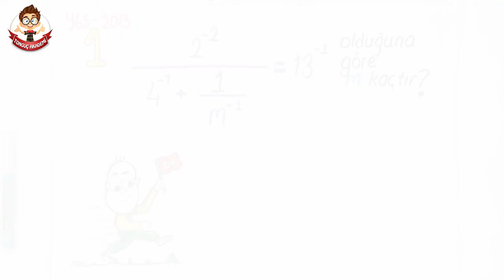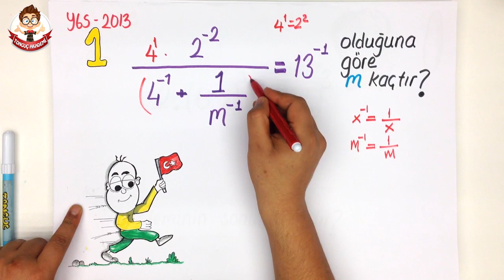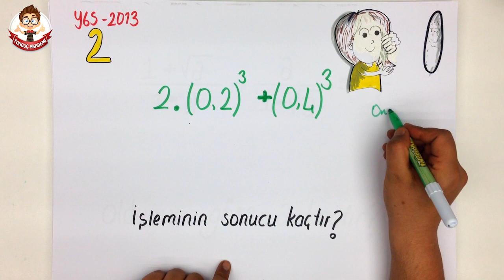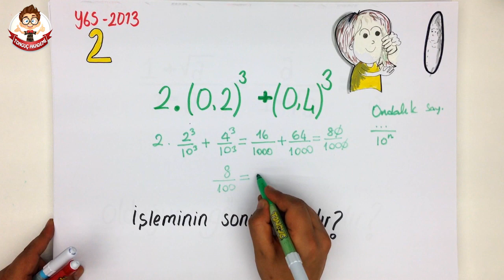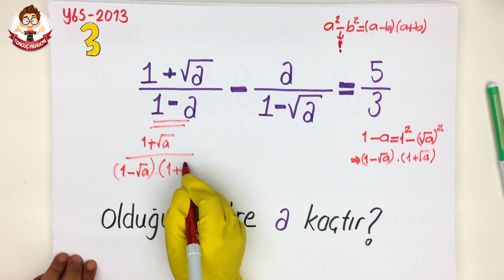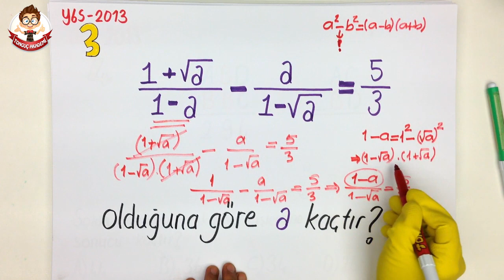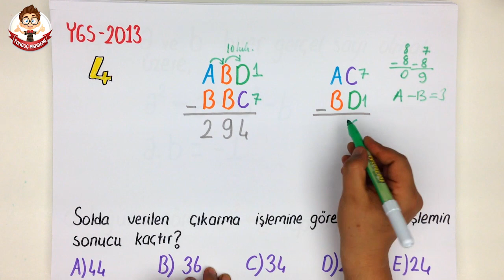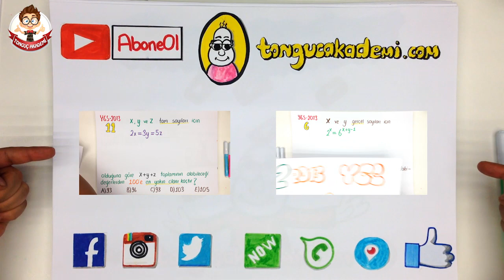2013 YGS MATEMATİK ÇIKMIŞ SORULAR | Kütür Kütür 1